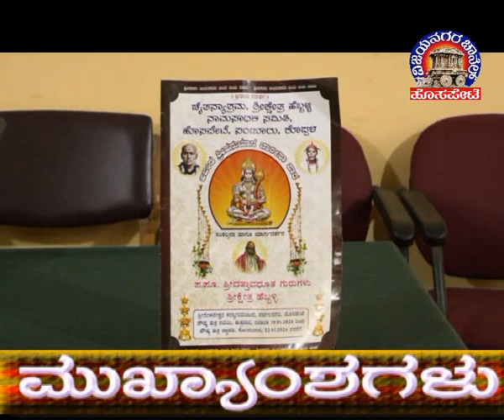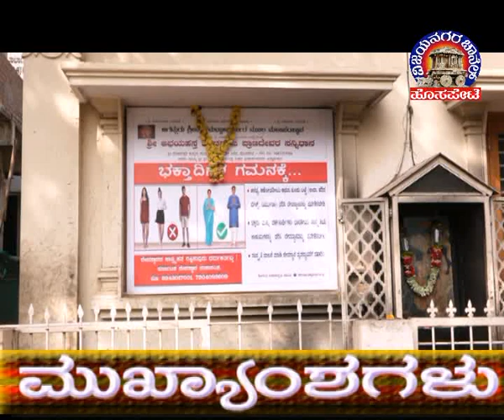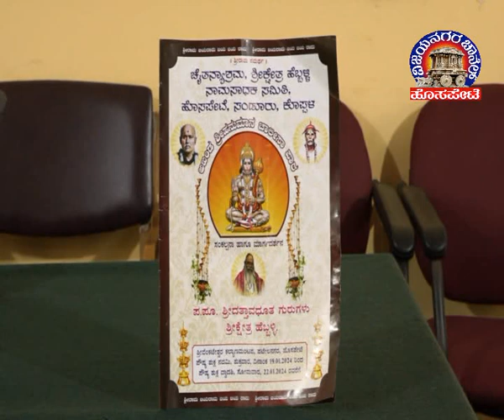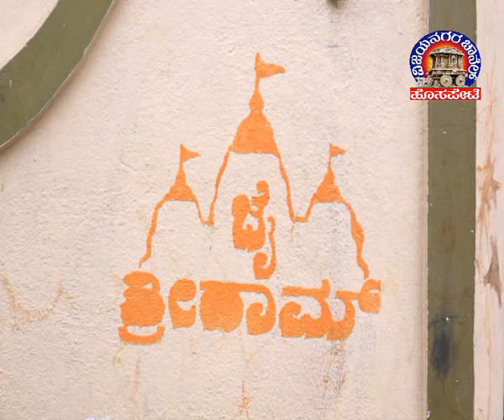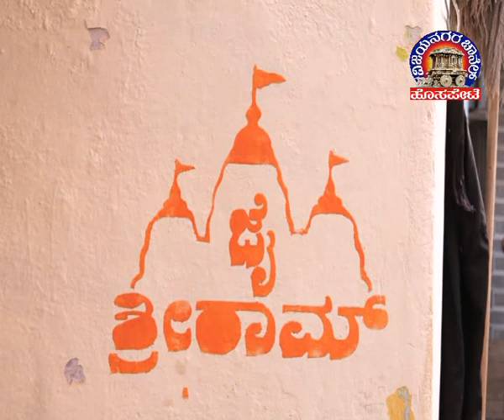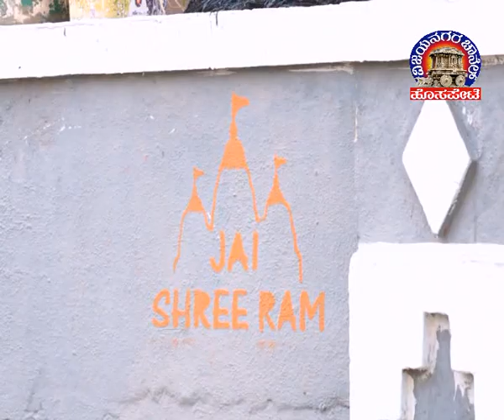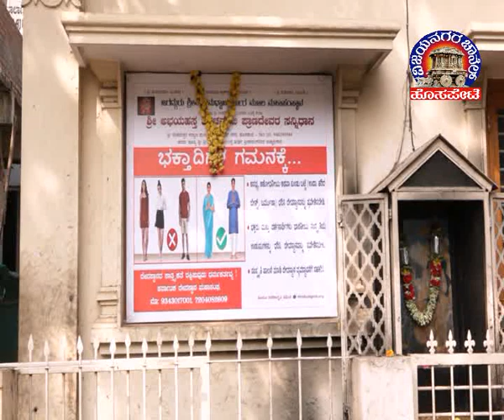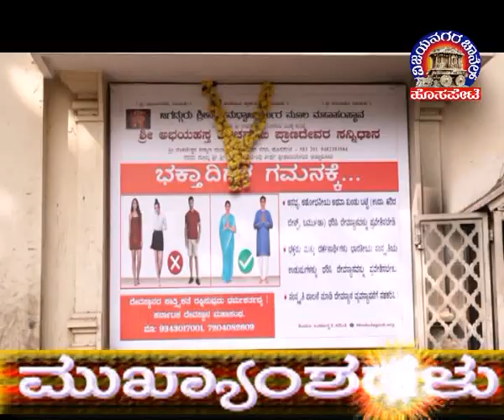Vijayanagara Channel Hosapete News 17.01.2024